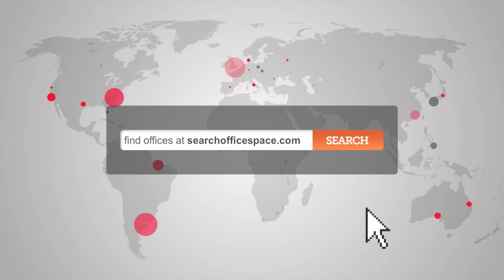Office Space Blackfriars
Serviced Offices Blackfriars

Facilities at this serviced office space include; access to executive conference suites; high speed internet; air conditioning; kitchen and catering facilities; A/V presentation equipment; secretarial and administrative services; 24 hour access through a manned reception station and a comprehensive IT and communications infrastructure.

The office is only a short walk from London Bridge Station with access to the Northern and Jubilee lines, and National Rail services.  Monument and Waterloo stations are accessible within 10 minutes, and provide further access to the Circle, District Waterloo & City, Bakerloo and Central lines, as well as National Rail services.  Alternatively, the site is serviced by a number of bus, road and cycle routes.